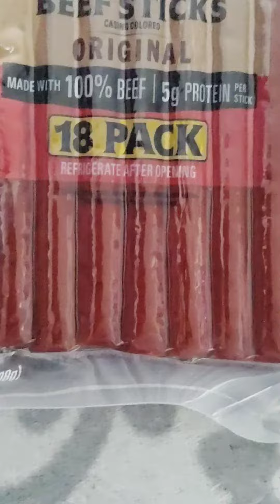Why can't I get 100% of my daily protein in one package? Big Corp. Scams.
Big corporations makes you buy more than one package to get your daily needs. What a shame! 🤣😂🤣😂